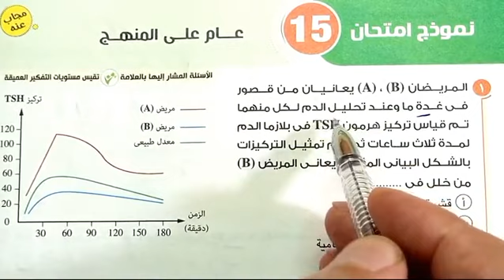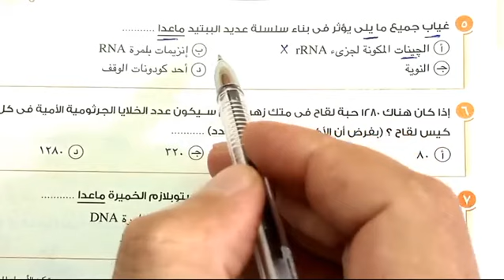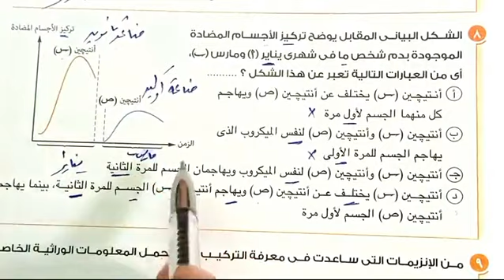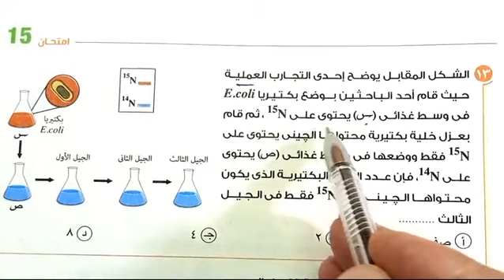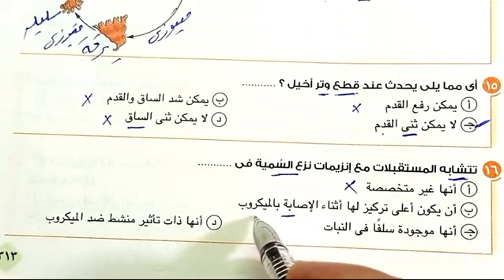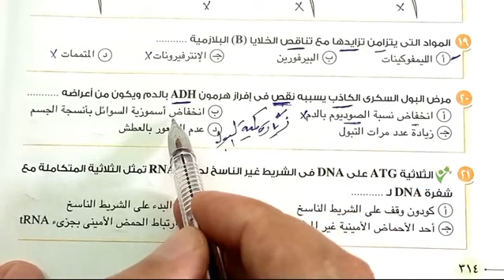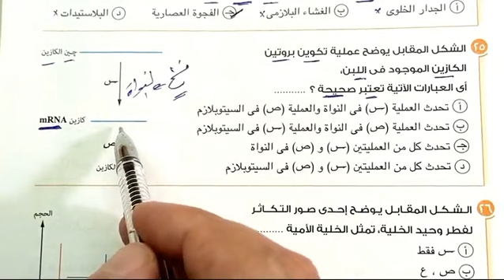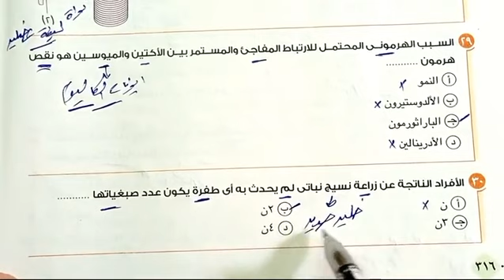٢٩-حل نموذج الامتحان 15 كتاب الامتحان 2021 بنك الأسئلة عام على المنهج /احياء 3ث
حل نموذج الامتحان 10 كتاب الامتحان 2021 بنك الأسئلة عام على المنهج /احياء 3ث
حل نموذج الامتحان 9 كتاب الامتحان 2021 بنك الأسئلة عام على المنهج /احياء 3ث
إنّ المقطع الصوتي Hit the Lights من Twin Musicom مرخَّص بموجب رخصة الإصدار 4.0 من المشاع الإبداعي مع نسب العمل إلى مؤلفه.